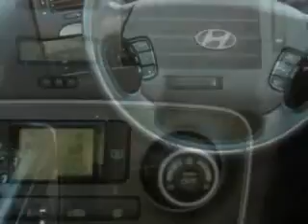Hyundai Sonata, ST. Cloud Hyundai- Waite Park, MN 56387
Hyundai Sonata, ST. Cloud Hyundai check out this Bright Silver 2007 Hyundai Sonata, equipped with a 6 Cyl. engine and an automatic transmission with 137,394 miles. enjoy an impressive 27 miles to the gallon on this great car with features like power driver's seat, satellite radio, premium sound system, alloy wheels, driver side air bag, heated seat, passenger's front airbag, leather upholstery, steering wheel radio controls, and much more. Enjoy the drive and have peace of mind in this 2007 Hyundai Sonata. see us at ST. Cloud Hyundai today!

miles- 137,394

vin- 5NPEU46F67H254385

900 2nd Street South